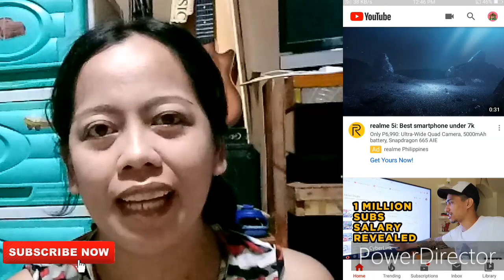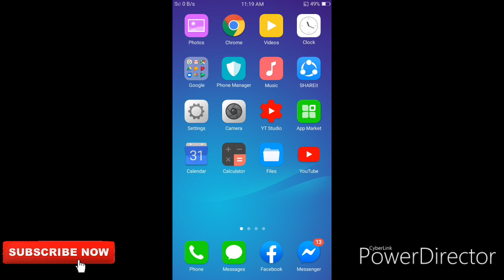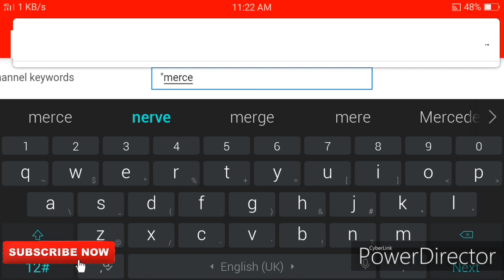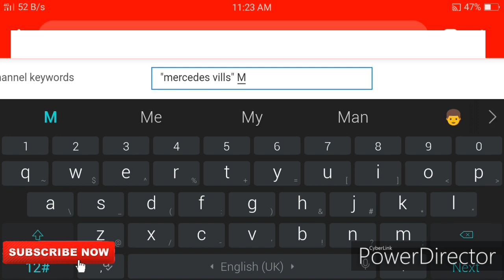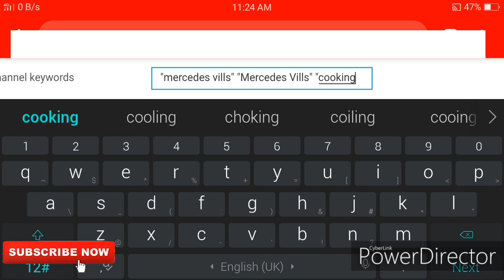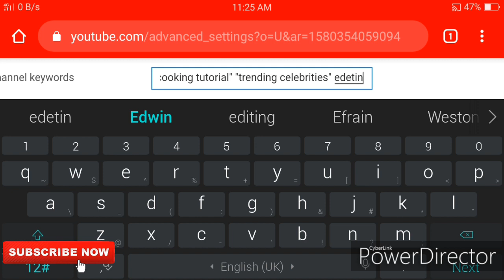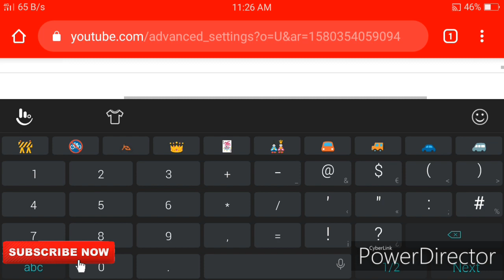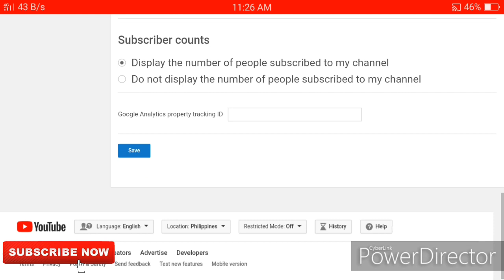Paano magiging SEARCHABLE at VISIBLE ang CHANNEL mo sa YOUTUBE SEARCH /2020 tips and tutorial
mercedes vills

How to make your channel visible to youtube search.

How to make animated intro for video vlogs